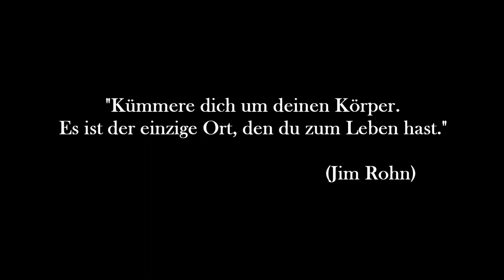Beauty Haul März 2018 // Altes und Neues aus Action, dm und Douglas // Mamizauber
Beauty Haul März 2018 // Altes und Neues aus Action, dm und Douglas

Scheisse ist das kalt! Ich dachte der Winter ist endlich vorüber. Aber gut ist, dass meine Kinder endlich wieder gesund sind. Um so mehr Zeit für Videos und andere schöne Dinge. Ich war beim Action, dm und im Douglas Store.
Eure Dani

Im Video erwähnten Produkte:

DOUGLAS STORE

Zoeva Cocoa Blend Palette
Zoeva 142 Concealer Buffer / Concealer Brush
Face Love schwarze Peel Off Maske "Black is the new Black"

DM

Original Source Duschgel Vanille und Himbeere
Batiste Trockenshampoo divine dark
Luvia Buffer Brush VS115
Luvia Crease Blender VS325

ACTION

Milan Milde Handseife Blue Delight
Lovespa Bodybutter Coconut
Bodyscrub Spa Indulgence Sweet Lavender
Bubbly Bubble Mask

SHOP EMPFEHLUNG
Abnehmen, Anti-Cellulite, Anti-Aging und Gesundheit: